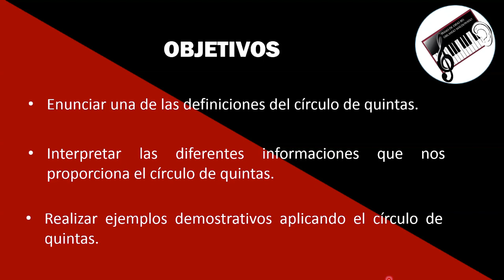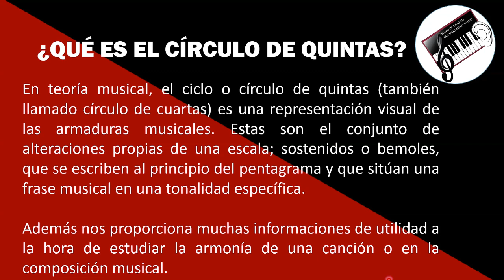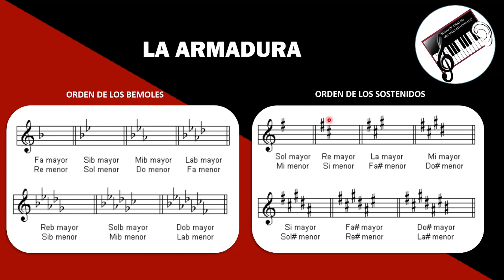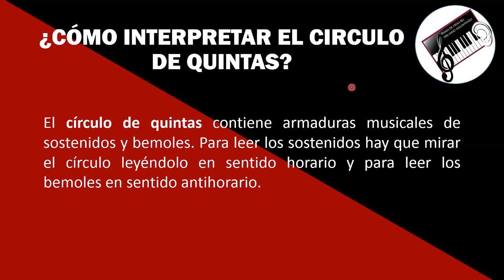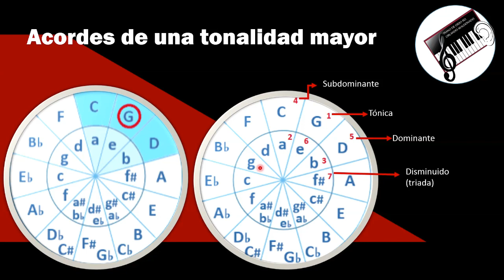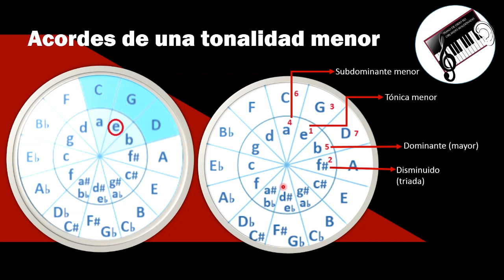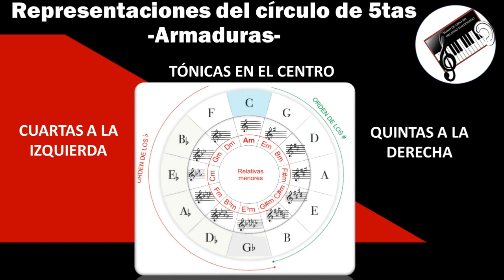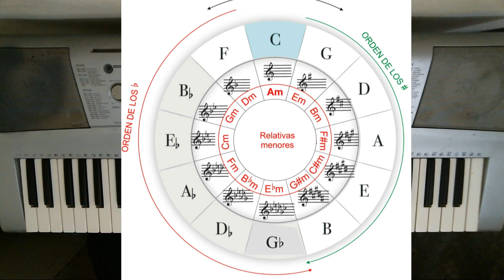UN TRUCO INCREÍBLE PARA ENTENDER ACORDES, ESCALAS Y ARMADURAS CON EL CÍRCULO DE QUINTAS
😱🔥Entiende el CÍRCULO DE QUINTAS como nunca antes con esta súper clase.
FE DE ERRATA:
Hay un error en el minuto 10:41. La foto que aparece en la armadura de SOL mayor tiene un SOL# como alteración, según su error de escritura. La alteración correcta es FA#. Este error afecta tanto la escala de SOL mayor como MI menor. (Gracias al seguidor del canal BETO SARMIENTO por hacer la observación) Un cordial saludo.

En este video te dejo una extensa explicación del uso del CIRCULO DE QUINTAS, también llamado CIRCULO DE CUARTAS. Conocerás qué es el circulo de quintas y cómo utilizarlo en la música para crear tus propias progresiones y entender la música que incluye movimientos por cuartas o quintas. Aprenderás a determinar la armaduras de una escala y los acordes que forman en cada nota de las escala mayores y menores, también llamado campo armónico o familia de acordes.
¡NO TE PUDES PERDER ESTA VIDEOCLASE! ¡TE ASEGURO QUE APRENDERÁS!